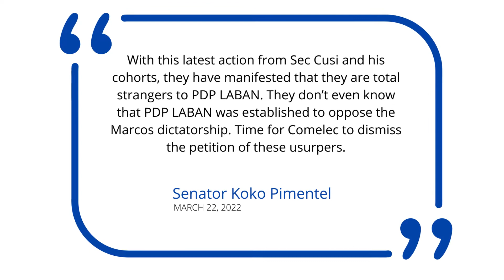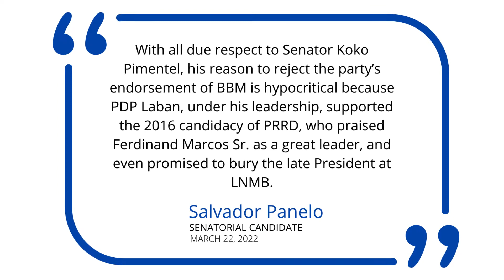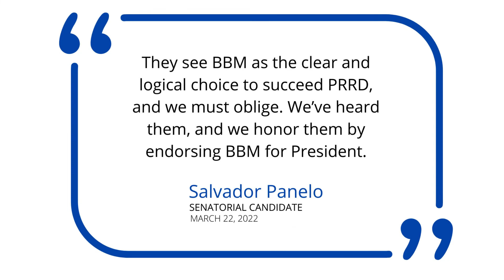Panelo hits back at ‘hypocritical’ Koko: PDP-Laban supported Marcos-lovin’ Duterte in 2016